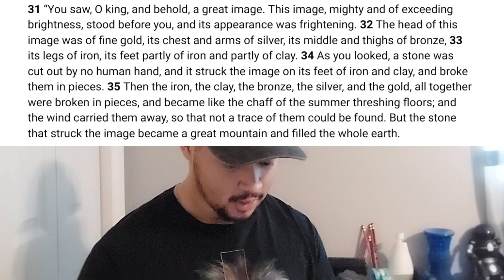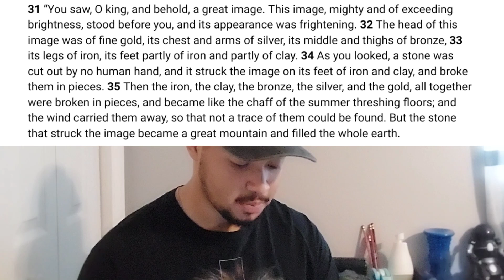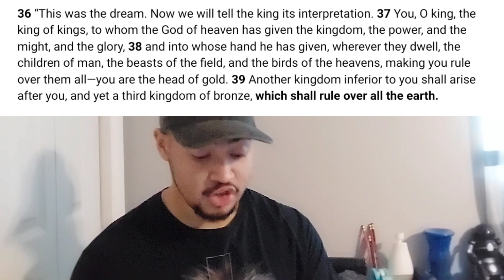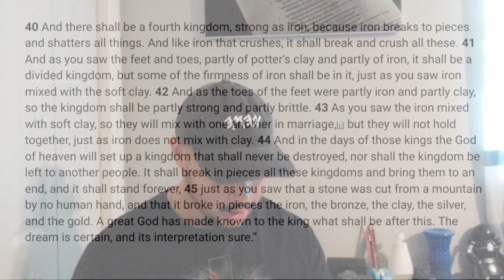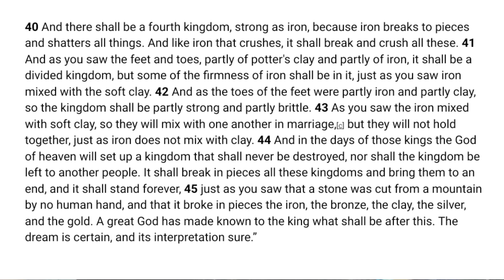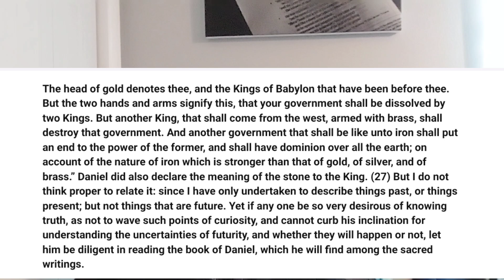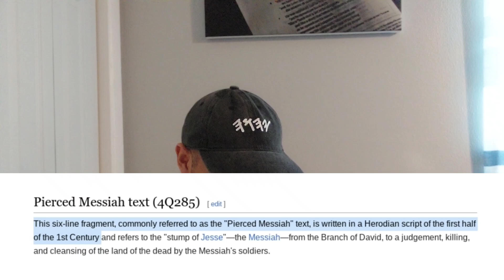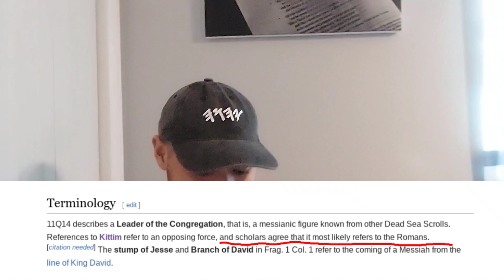SABBATH CLASS: DANIEL 2 WORLD HISTORY PROPHECY-- EVERYONE WELCOME!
Christian (messianics) & non-Christian (OT only folks, athiests, Muslims, polytheists) are invited to study the oracles of Daniel all from a non-presuppositional perspective. This study brings to the forefront contemporary Hebrew texts of the first century Israel to shed light on the face value reckoning of the Christ's kingdom coming in the days of Rome. If Daniel is true, YHWH's kingdom must have come in the days of Rome, even if we don't know how to interpret it.